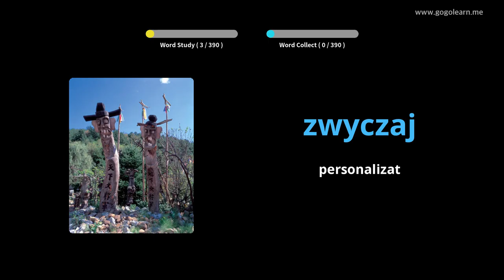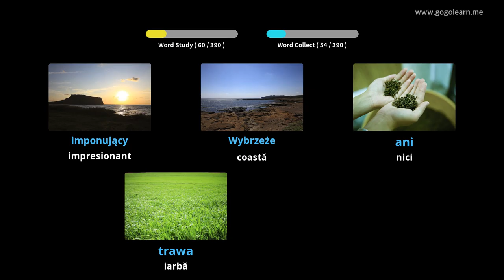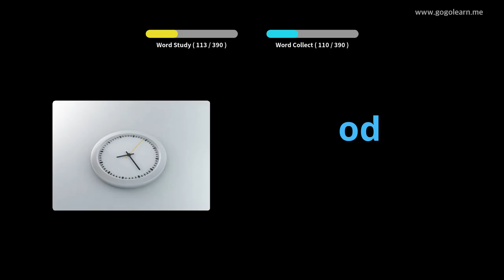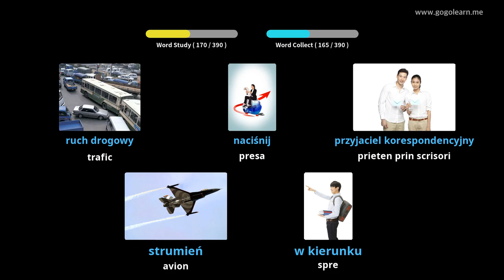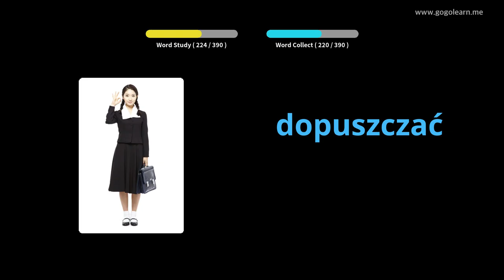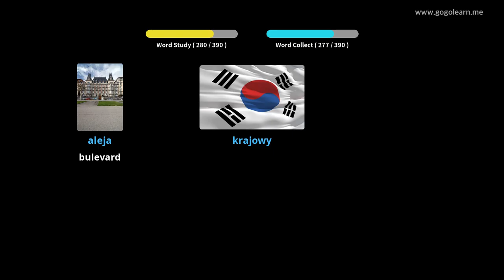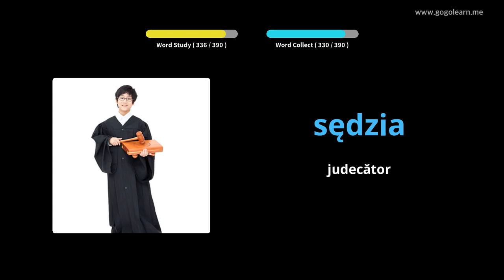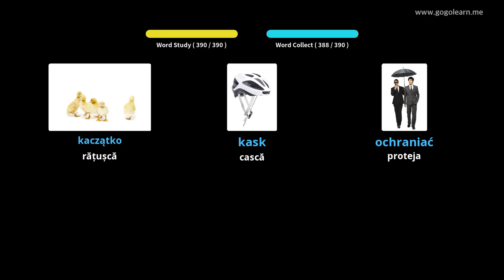Aflați Polonez Prin Imagini |Vocabularul Polonez Școala Medie 2 | Golearn